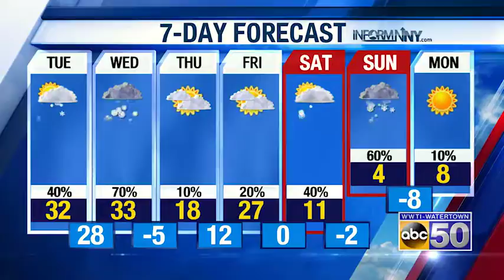PM WX 011419